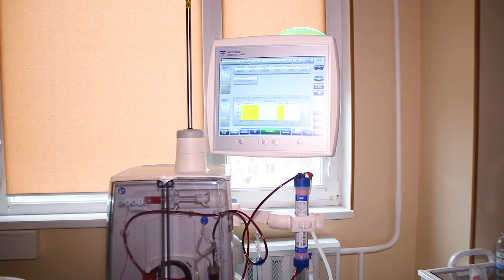В онкодиспансері провели другу трансплантацію нирок від посмертного донора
Інформація, подана у сюжеті, є результатом досліджень автора, який може не мати медичної освіти. Текст не перевіряється фахівцем на предмет точності та об’єктивності. Ця інформація не є керівництвом до дії і має бути використана тільки після консультації з вашим лікарем. "НОВА ДОБА" не закликає застосовувати або поширювати будь-які лікарські засоби, способи лікування чи медичні послуги.